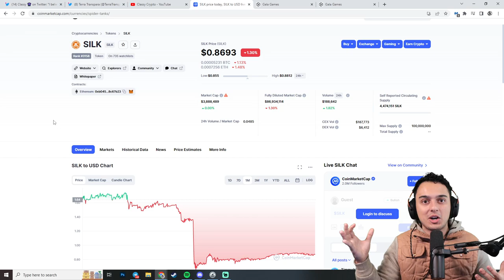Gala Games' Spider Tanks | I Became TOP Rank | Here's What I Learned.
✅About Me : I was initially dragged in by a game called "Axie Infinity" which was an NFT Play To Earn game that hyped the heck out of me since I was challenger in League of Legends before crypto. I have a hyper competitive drive & always strive to give the best content and look after my viewers in the same light as I would my friends.

In this channel you'll find all things crypto-related that I feel is HOT and ready to do well. Of course, always DYOR before you get into a project as these are my opinions and should be taken with a grain of salt.